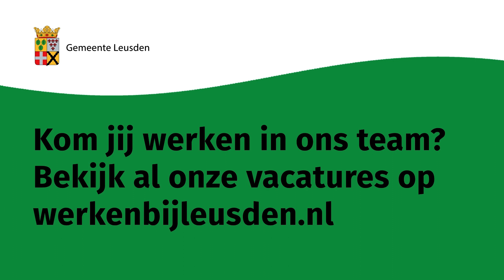Martien Naus, Teammanager VTH over werken bij Leusden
Martien Naus is onze Teammanager Vergunningverlening, Toezicht en Handhaving (VTH). Hij vertelt je waarom het prettig werken bij gemeente Leusden is.